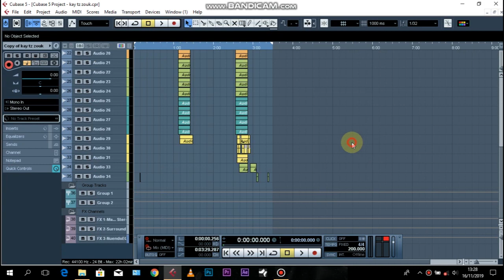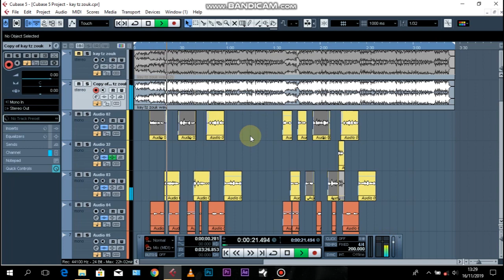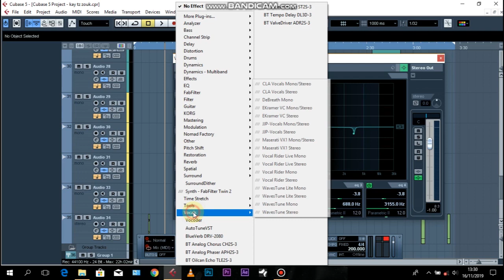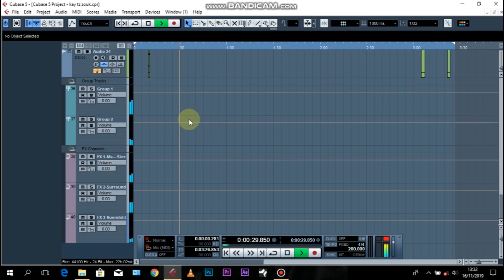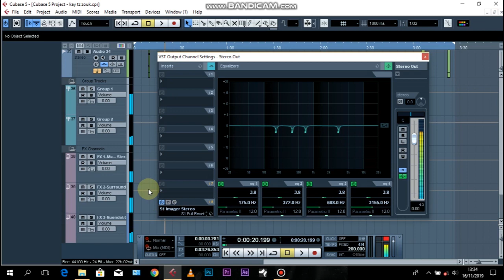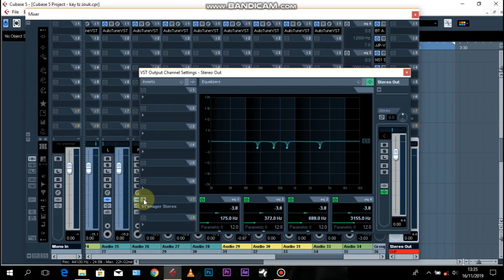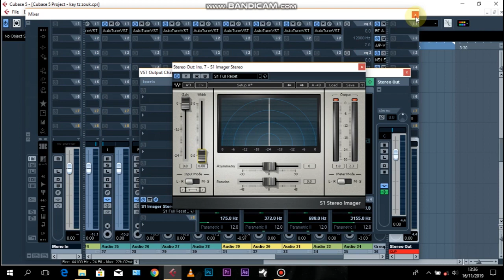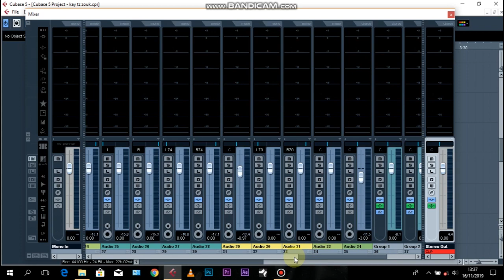Jinsi ya kubalance beat na sauti kwenye cubase5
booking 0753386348